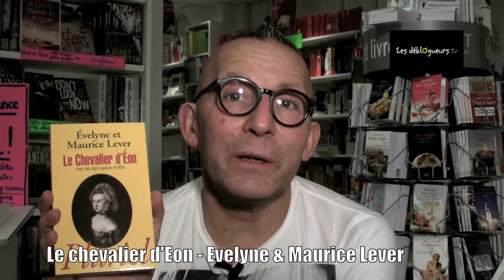La chronique de Gérard Collard - Le chevalier d'Eon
Le Chevalier d'Eon: Une vie sans queue ni tête de Evelyne et Maurice Lever aux éditions Fayard

Regardez l'avis de Gérard Collard...

La présentation du livre "Le Chevalier d'Eon: Une vie sans queue ni tête" par l'éditeur :

Le chevalier d'Éon n'a cessé de défrayer la chronique. Tout à tour homme et femme, ou les deux à la fois, agent secret de Louis XV et diplomate officiel, il est mêlé à d'innombrables intrigues. Les contemporains déjà ne cessaient de colporter sur cet inclassable des fables incroyables et prenaient des paris sur sa véritable identité sexuelle.
Poursuivant les recherches de Maurice Lever, Évelyne Lever nous conte la biographie de cet être extravagant dont l'existence était « sans queue ni tête », comme il le reconnaissait lui-même.

Vous pouvez commander "Le Chevalier d'Eon: Une vie sans queue ni tête" sur le site de la librairie en ligne